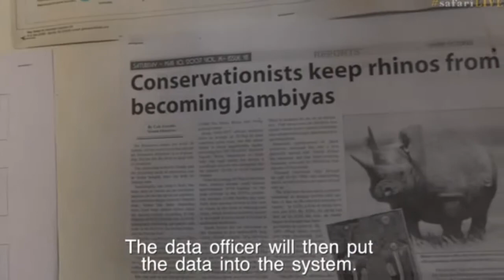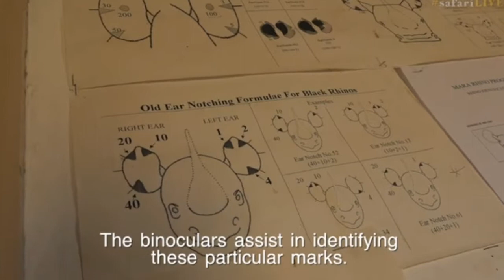July 08, 2017 Rhino Monitors get a closer look with help from SAFARILIVE 2017 07 08 19 51 47 57